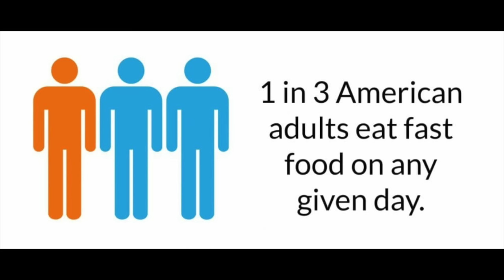Streamer Ratio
friends